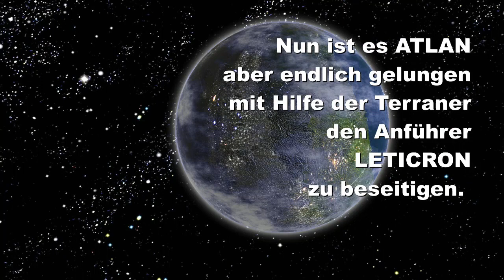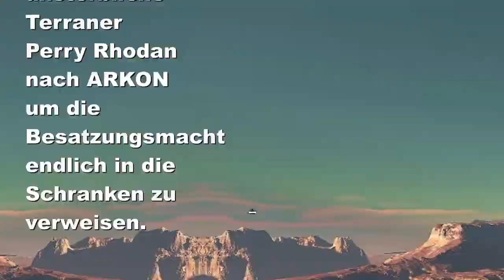Trailer PERRY NEO Band 296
Raimund Peter hat einen Teaser-Trailer zu PERRY RHODAN NEO Band 296 von Roman Schleifer erstellt.